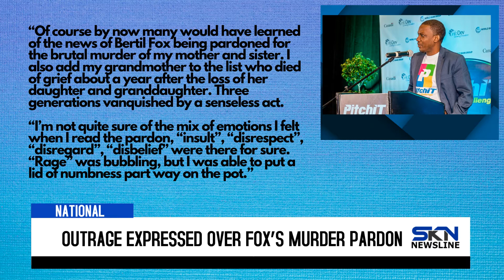OUTRAGE EXPRESSED OVER FOX’S MURDER PARDON